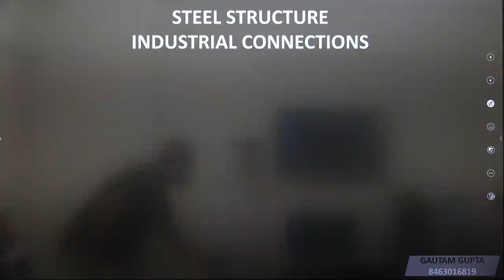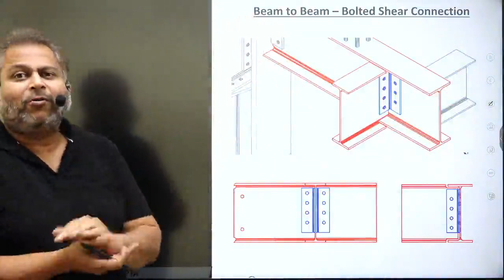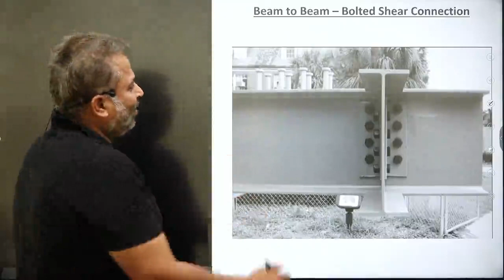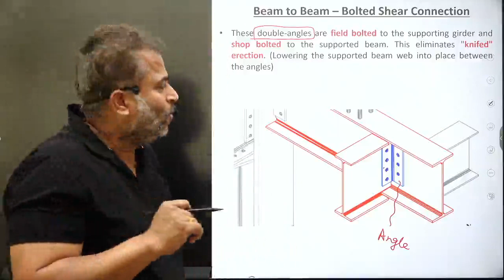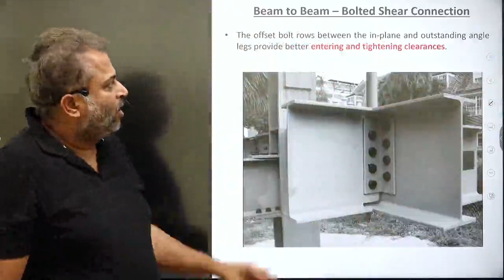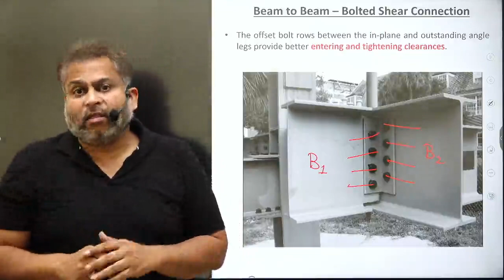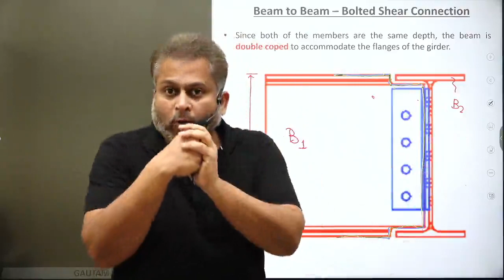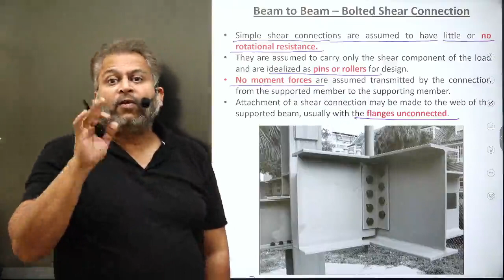Bolted Connection (Steel Structure By Gautam Gupta Sir)